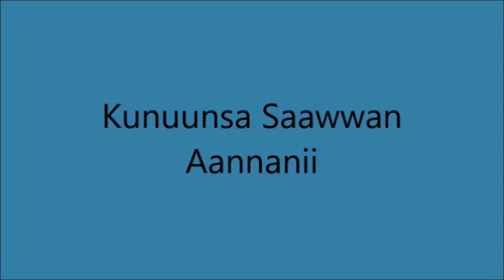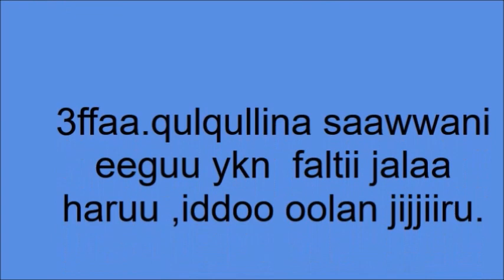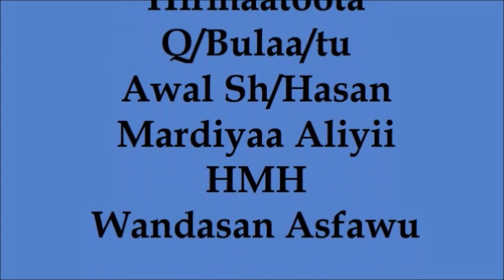Ginir Milk Cow Management -T2